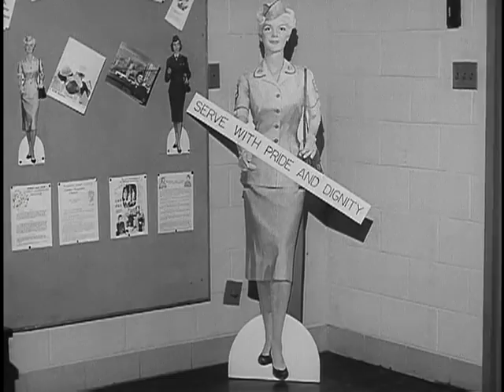Estritamente Pessoal (1963)